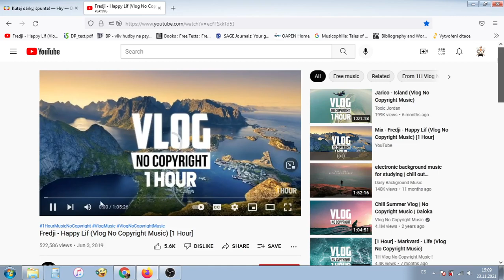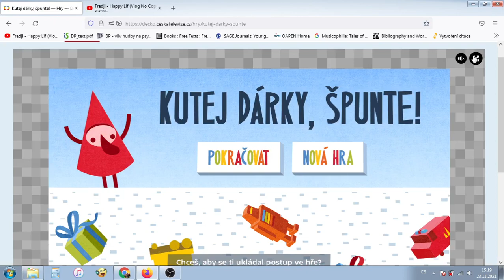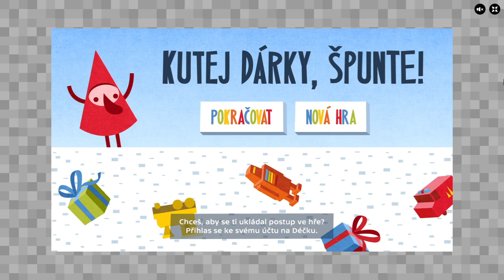Kutej Dárky Špunte KONEC! Hra ČT DÉČKO NÁVOD - CZ Český Lets play ČESKÁ TELEVIZE - #09 POSLEDNÍ Díl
Hra Kutej Dárky, špunte! KONEC A NÁVOD - CZ Český Lets play/Gameplay - ČESKÁ TELEVIZE DÉČKO #09 Díl POSLEDNÍ DÍL A KONEC !

Kutej, špunte!
No tě éro! Déčko začalo zpomalovat a je potřeba najít Pětiklíč. Pomůžeš ho špuntům vykutat ze země? Bude to náročné, ale za nalezené krystaly si můžeš v obchodě nakoupit vybavení. Kutej, špunte!